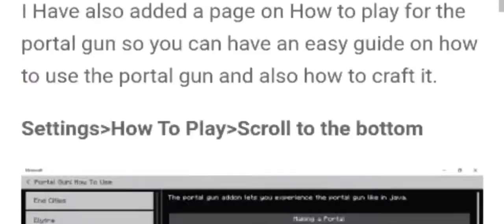portal gun's addon for mcpe